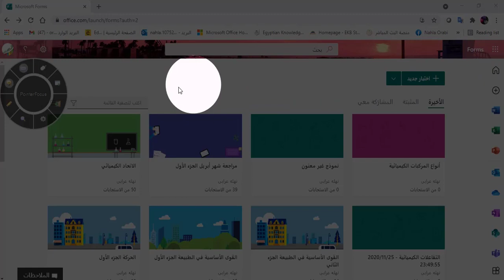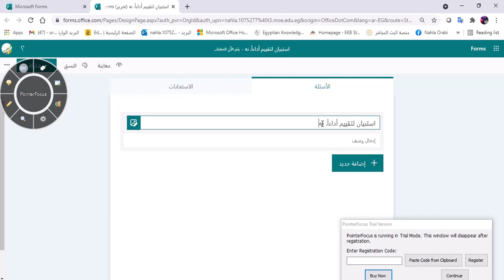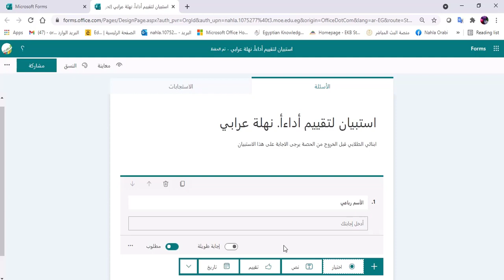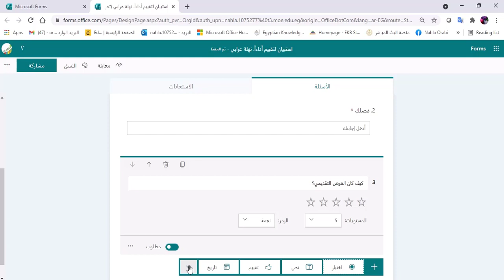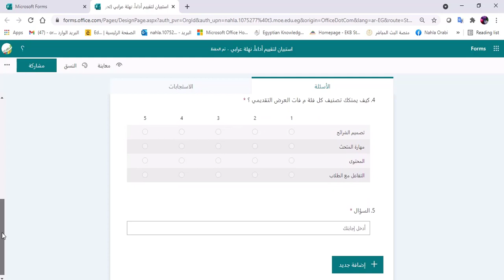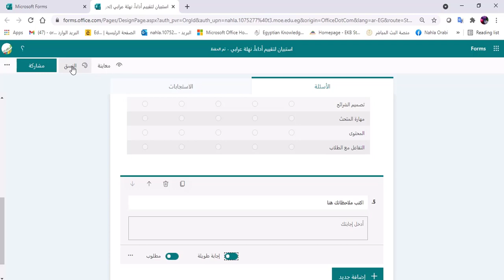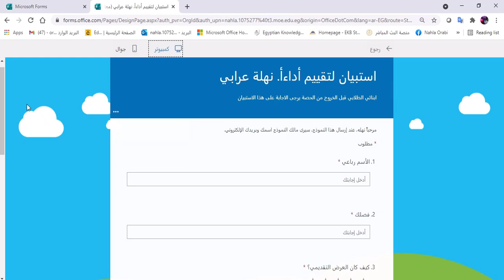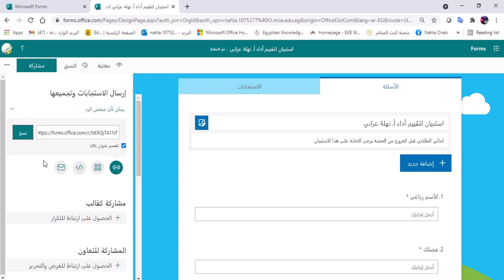طريقة عمل تقييم أداء باستخدام مايكروسوفت فورم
استبيان يقدمه المعلم لطلابه